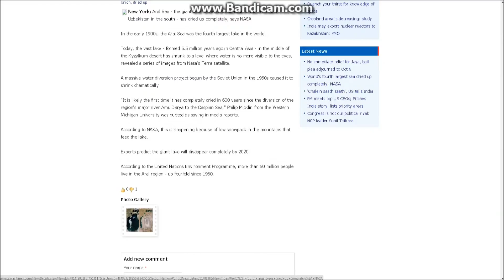Aral Sea Shrinking 2014 OKTOBER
The Aral sea is shrinking into nothing from being the 4th largest inland sea in the world. All due to a Soviet era water project to divert water to agraculture in the nearby area.